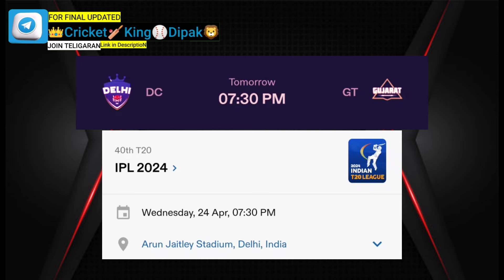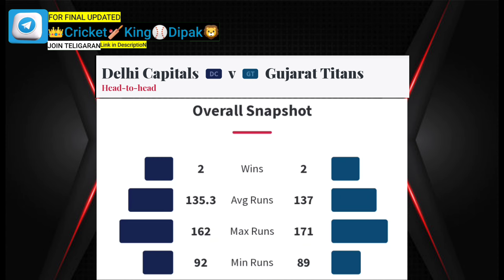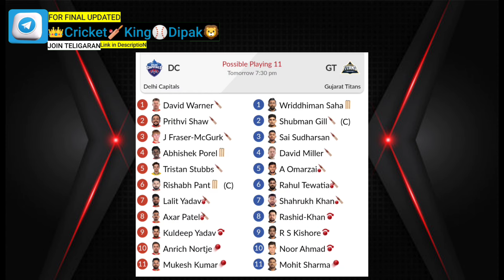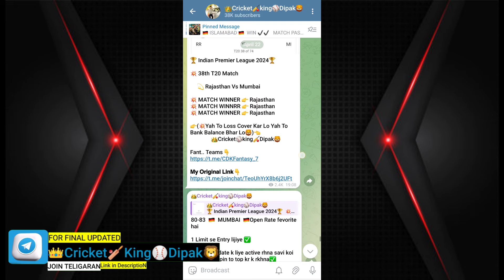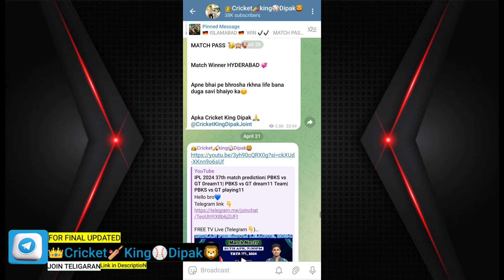DC vs GT IPL 2024 Match No 40 Prediction | DC vs GT 40 मैच कौन जीतेगा | Today Match Prediction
Hello bro💙

You Queries
dc vs gt dream11 2024
dc vs gt dream11 prdiction today
dc vs gt  dream11 team prediction
dc vs gt dream11 prediction today match
dc vs gt dream11 prediction 2024
dc vs gt dream11 40 no match
dc vs gt dream11 40 no match prediction
delhi vs gujarat
delhi vs gujarat ipl 2024
delhi vs gujarat dream11
delhi vs gujarat dream11 prediction
delhi vs gujarat ipl 2024 dream11 prediction
delhi vs gujarat prediction
delhi vs gujarat match prediction
delhi vs gujarat pitch report
delhi vs gujarat
ipl 2024
today match prediction
dc vs gt prediction 2024
dc vs gt 2024 prediction
dc vs gt match prediction
dc vs gt dream11 prediction
today match prediction dc vs gt
dc vs gt today match prediction
del vs guj today match prediction
ipl 2024 advance match prediction
match prediction delhi vs gujarat

dc vs gt live
dc vs gt live match
dc vs gt live match today
dc vs gt 2024 live match
dc vs gt live match 2024
delhi capitals vs gujarat titans
delhi capitals vs gujarat titans match prediction
delhi capitals vs gujarat titans 40 match prediction
delhi capitals vs gujarat titans dream11 prediction
MA Chidambaram Stadium
Chennai pitch report
dc vs gt match highlights
dc vs gt match highlights today
dc vs gt highlights match today
dc vs gt 40 match highlight

dc vs srh dream11 prediction 2024
gt vs dc prediction
ipl 2024 prediction
gujrat vs delhi match 40 winner ipl 2024
ipl 2024 dc vs gt
ipl 2024 pitch report
gt vs dc ipl prediction

VIDEO's TAGS -